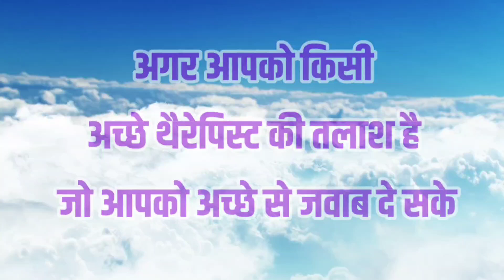आत्मलोक का तीसरा लोक कैसे होगा l The Third Realm of Spirit World